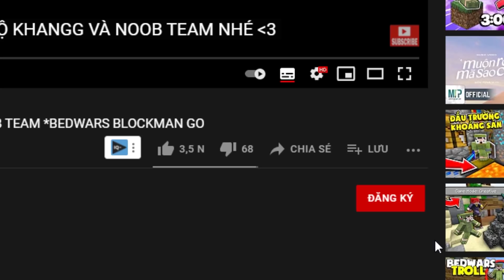Minecraft Bedwars, Nhưng Tiêu Diệt Noob Team Được Thêm Trái Tim Siêu Vip ??